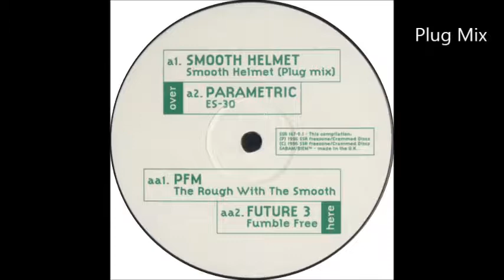Luke Vibert & Mike Paradinas - Smooth Helmet (Plug Mix)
Various ‎– Freezone 5/5
Label: SSR Records ‎– SSR 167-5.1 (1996)